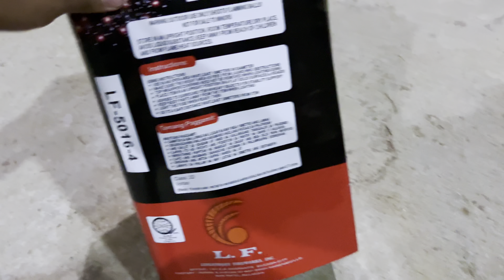2 inch canister shells 16 shots “VORTEX” by LF Fireworks